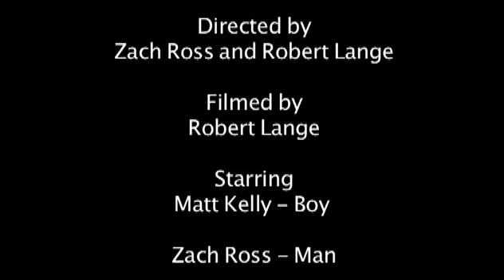A Stranger: PSA -- Neon Moose Productions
This was one of my short films that I did in Digial Media Productions. It is my best short film.